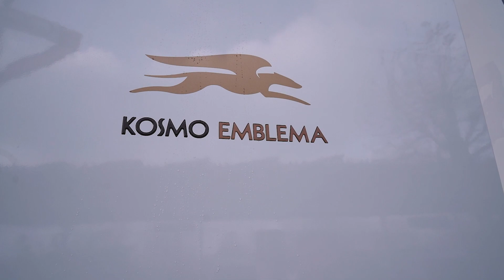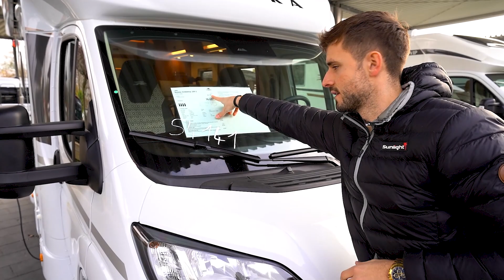🌟 Laika Kosmo Emblema 209E Teilintegriert | 🎄 Buon Natale!🎅🏼 | Wohnmobil Neuheiten 2022 | GÜMA TV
🎄 Am Heiligabend haben wir eine italienische Schönheit für euch - und zwar den Laika Kosmo Emblema 209 E als teilintegriertes Wohnmobil! Der 209 E spiegelt den Markencharakter und das italienische Flair von Laika wider, wie kein zweites Wohnmobil!
Der Teilintegrierte ist Bestandteil einer Sonderserie zum "herkömmlichen" Laika Kosmo, mit dem klangvollen Namen Kosmo Emblema. Insgesamt gibt es die sieben verschiedene Grundrisse 209 E, 509 E, 519 LE, 512 E (Teilintegriert) und 909 E, 909 LE sowie 912 E (Vollintegriert). Kosmo Emblema Modelle kommen serienmäßig mit einer etwas üppigeren Ausstattung vom Band als der klassische Kosmo - um welche es sich hierbei handelt, erfahrt ihr im Video oder in den weiterführenden Links weiter unten in der Videobeschreibung. Bei dieser Laika Kosmo Emblema 209 E Roomtour zeigen wir die Wohnmobil Neuheiten für das Modelljahr 2022 und versuchen alle relevanten technischen Details rund um Ausstattung und Spezifikationen aufzuklären.

🙏 Wir wünschen viel Spaß mit dem Video und falls noch offene Fragen bestehen oder Anregungen zum Kosmo Embleme 209 E vorhenden sind, könnt ihr diese gerne in der Kommentarspalte anbringen!

Hoffentlich könnt ihr alle trotz der Pandemie das Fest nach euren Vorstellungen mit den Liebsten verbringen. Bleibt gesund und Frohe Weihnachten! 🎅🏼

🔎 Hier geht's zur Hersteller-Website von Laike, wo ihr wirklich alle Details rund um den Kosmo Emblema 209 E finden könnt:

🛠 Technische Daten:
Preis: ca. 80.000 Euro (ohne Gewähr)
Fahrgestell: Fiat Ducato 35 Light
Leistung kW (PS): 103 (140)
Hubraum: 2.184 cc
Masse in fahrbereitem Zustand: 2.893 kg
Technisch zul. Gesamtmasse: 3.500 kg (Serie) / 3.650 kg (Optional)
Länge / Breite / Höhe (außen): 695 / 233 / 294 cm
Innenbreite / Innenstehhöhe: 218 / 213 cm
Radstand: 3.800 mm
Technisch zul. Anhängelast: 2.000 kg
Sitzplätze: 4
Garage (B × L × H): 218 × 120 x 91 cm
Schlafplätze: 2 (Serie) + 2 (Optional)
Heckeinzelbetten (rechts / links) (L × B): 201 × 80 / 186 × 80 cm
Hubbett (L × B): 200 × 140 cm (Optional)
Kühlschrank: 140 l
Maximale Frischwassertankkapazität je nach Konfiguration und effektiver Beladung: 90 + 20 l
Maximale Abwassertankkapazität je nach Konfiguration und effektiver Beladung: 90 l
Heizsystem mit Warmluftanlage: 6 kW

🕐 Timestamps:
00:00 Intro
00:32 Außendesign
05:54 Technische Daten
07:09 Highlights
07:53 Eingangsbereich und Innendesign
10:37 Sitzgruppe
12:38 Hubbett
14:57 Küche
16:33 Badezimmer
17:45 Schlafbereich Heck
21:04 Fazit
23:15 Outro